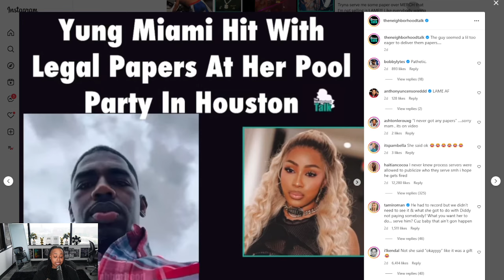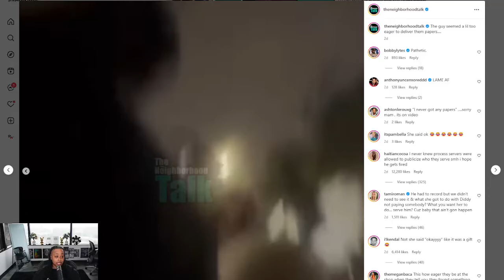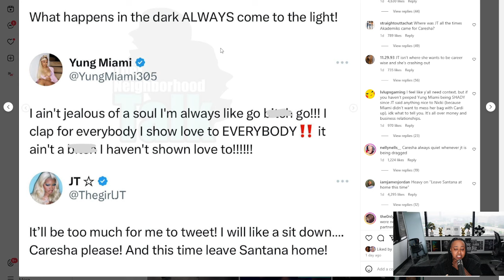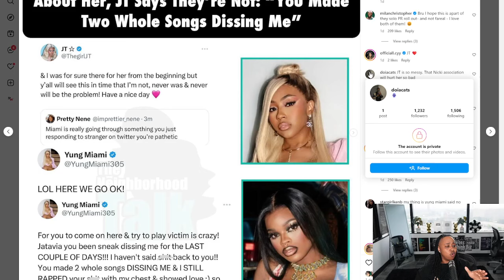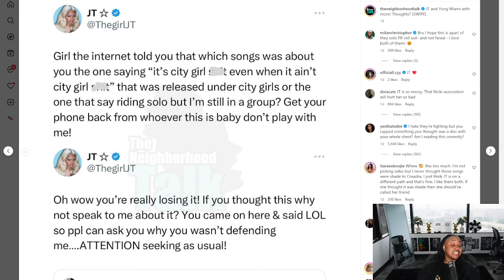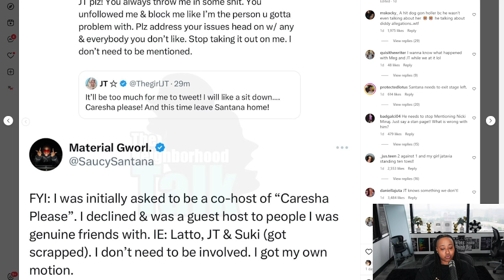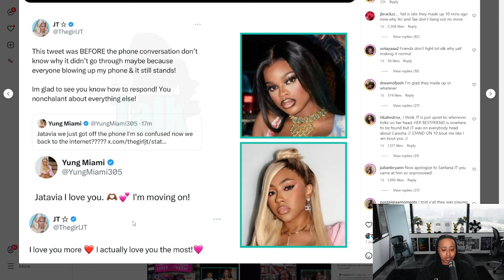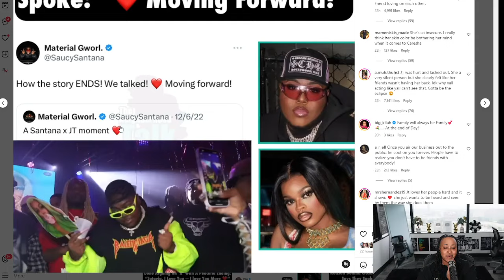Yung Miami and JT CL0WN each other on twitter 😱 Yung Miami said JT D!SS3D her in BOTH of her songs 😱